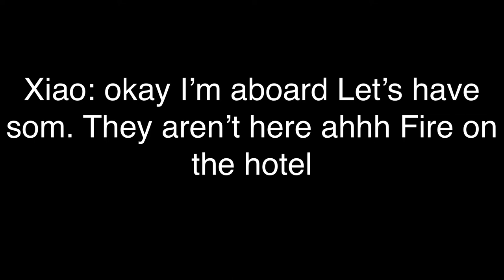Episode.6 Yarn spike Episode 7 don’t try to get burned buddy